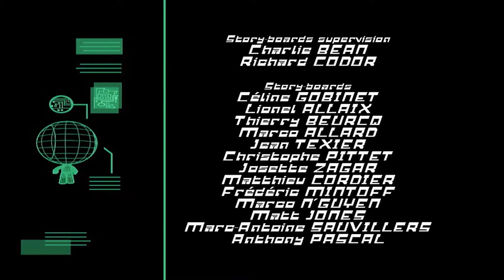Robotboy Ending Credits in English and Full HD 1080p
Love this ending credits, I would watch it even if Robotboy episode ended XD

Now finally been able to catch the ending credits in pure HD quality, plus with English text.